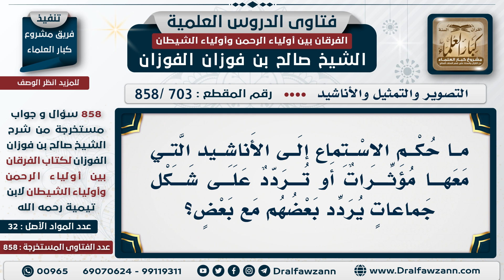[703 -858] ما حكم الأناشيد التي تحتوي على مؤثرات صوتية؟ - الشيخ صالح الفوزان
السؤال: ما حكم الاستماع إلى الأناشيد التي معها مؤثرات أو تردد على شكل جماعات يردد بعضهم مع بعض؟
الجواب: لا يجوز هذا، الأناشيد أغاني والأغاني محرمة فلا يجوز سماعها وإذا صار معها دفوف صار منكر آخر.

للاشتراك في قناة الشيخ صالح الفوزان

للاستفسار والإقتراحات والدعم
رئيس الفريق
لمشروع كبار العلماء